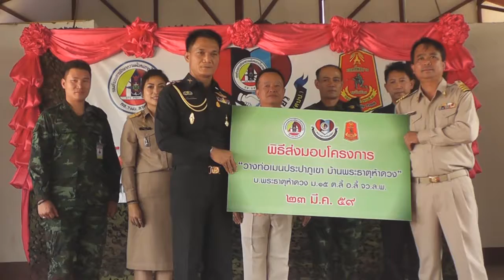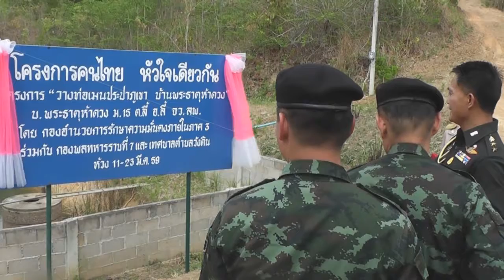จ ลำพูนมอบโครงการวางท่อเมนประปาภูเขา อ ลี้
ทหาร กองกำลังรักษาความสงบเรียบร้อย กองพลทหารราบที่ 7 จ.ลำพูน และ ชาวบ้านหมู่ 15 บ้านพระธาตุ 5 ดวง อำเภอลี้ ร่วมกัน วางท่อส่งน้ำประปาภูเขา เพื่อเพิ่ม เส้นทางส่งน้ำ ทำให้ประชาชน จำนวน 133 ครัวเรือน มีน้ำใช้อย่างเพียงพอ ในช่วงหน้าแล้ง เป็นการป้องกัน แก้ไขปัญหาภัยแล้ง ในโครงการ คนไทยหัวใจเดียวกัน  ที่ ชุมชนบ้าน พระธาตุ 5 ดวง หมู่ 15 ตำบลลี้ อำเภอลี้ จังหวัดลำพูน กองกำลังรักษาความสงบเรียบร้อย กองพลทหารราบที่ 7 จ.ลำพูน ได้ จัดพิธีส่งมอบโครงการ “ วางท่อส่งน้ำระบบประปาภูเขา ” บ้านพระธาตุห้าดวง อ.ลี้ จ.ลำพูน ตามโครงการคนไทยหัวใจเดียวกัน ซึ่ง ทหารกองกำลัง และ ประชาชน ได้ร่วมกัน จัดสร้างขึ้น มี พันเอกนพดล คามเกตุ รองเสนาธิการกองกำลังรักษาความสงบเรียบร้อย กองทหารราบที่ 7 จ.ลำพูน เป็นประธาน ส่งมอบ
เนื่องด้วยระบบการประปา ของชุมชน บ้านพระธาตุห้าดวง มีการใช้งานมาเป็นระยะเวลาหลายปี ทำให้ระบบท่อและอุปกรณ์ ในการส่งน้ำประปาเริ่มเสื่อมสภาพตามอายุการใช้งาน ส่งผลให้ระบบส่งน้ำ ไม่เพียงพอ กับ ความต้องการของคนในชุมชน ที่มีความต้องการใช้น้ำประปาเพิ่มขึ้น ทั้งการอุปโภคและบริโภค ทำให้เกิดปัญหาการส่งน้ำไม่เพียงพอต่อความต้อการของคนในชุมชน กองกำลังรักษาความสงบเรียบร้อย กองพลทหารราบที่ 7 จ.ลำพูน จึงร่วมกับ ประชาชน วางท่อประปาภูเขา เพื่อเพิ่มเส้นทางส่งน้ำ ในชุมชน โดยมีศูนย์ปรองดองสมานฉันท์ เพื่อการ ปฎิรูป กองอำนวยการรักษาความมั่นคงภายในภาค 3 ให้การสนับสนุนงบประมาณ โดยอาศัยความร่วมมือ ระหว่างหน่วยทหารและประชาชนพื้นที่ ในการปรับระบบวางท่อ เพิ่มเส้นทางส่งน้ำประปา ไปตามอาคารบ้านเรือน รวมระยะทาง 1,140 เมตร ซึ่งทำให้ประชาชน บ้านพระธาตุห้าดวง จำนวน 133 ครัวเรือน ได้ใช้ประโยชน์ จากการดำเนินโครงการดังกล่าว ทำให้มี น้ำสำหรับ อุปโภคบริโภค อย่างเพียงพอ